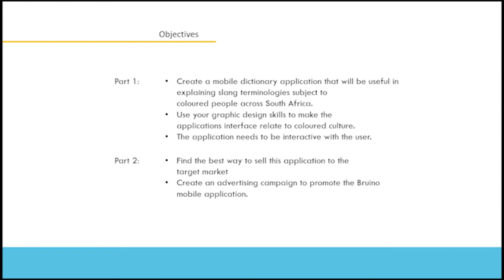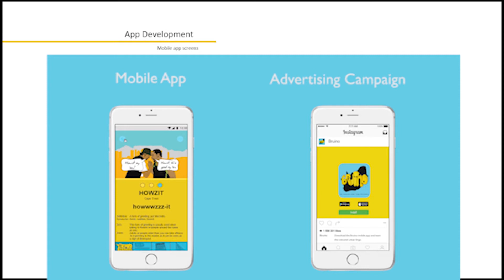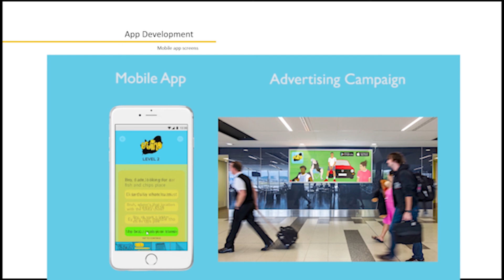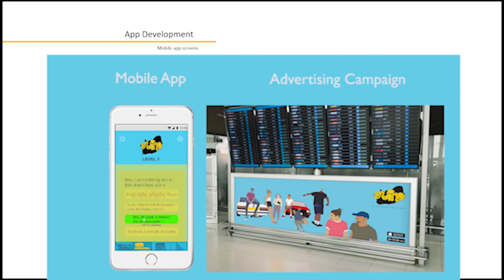BruinOu - An App design by Codi Bentley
2019 Unversity of Johannesburg Honours Graphic Design student Codi Bentley created an app to celebrate Coloured culture. The app includes a slang dictionary which include various well known slang terminologies from the main cities of South Africa.